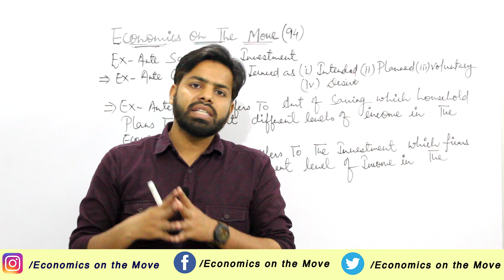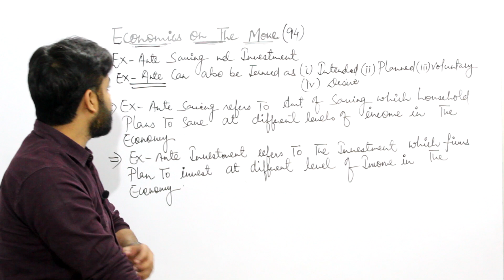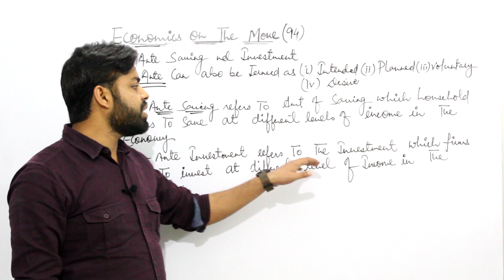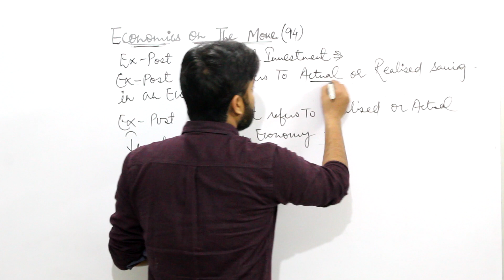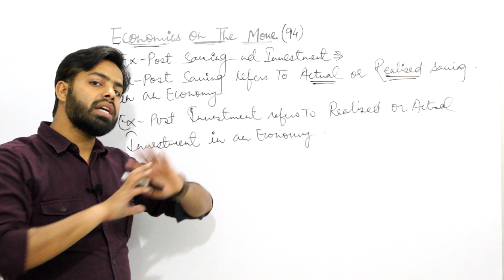(94) EX-ANTE SAVINGS/INVESTMENTS, EX-POST SAVING/INVESTMENTS (MACROECONOMICS XII)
IN THIS VIDEO OF ECONOMICS ON THE MOVE,WE HAVE MADE A DISCUSSION ON THE  EX-ANTE SAVING/INVESTMENTS & EX-POST SAVING/INVESTMENTS